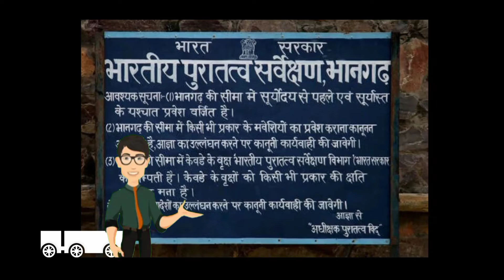amazing facts of bhangarh fort#amazing